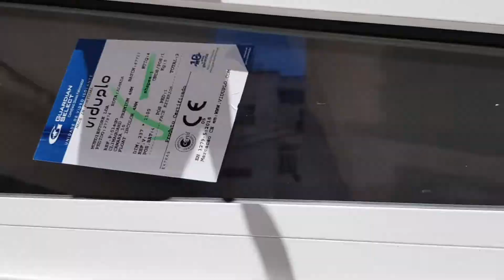Dr. Pladur Remodelação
Somos uma empresa especializada em Pladur (gesso acartonado) e Remodelação , prezamos a satisfação dos clientes e sempre buscamos soluções mais ecológicas para os trabalhos a serem realizados .

Trabalhos em gesso acartonado,   teto, tecto, divisorias, sanca de luz , casa de banho, móveis e muiiiiito mais .

Raul henrique
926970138